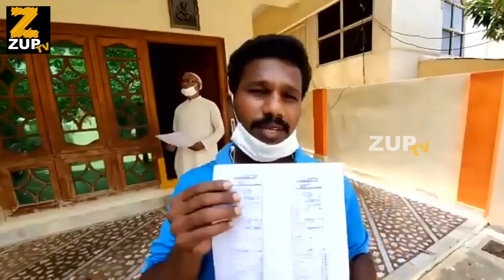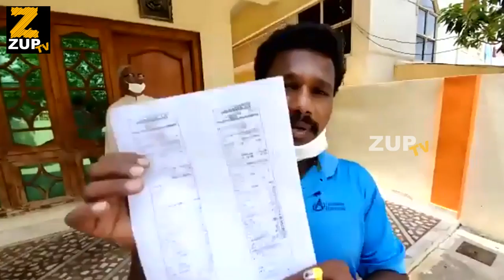Devineni Uma about the discrepancies in the Electricity bills for households in AP | ZUP TV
WatchDevineni Uma about the discrepancies in the Electricity bills for households in AP | ZUP TV